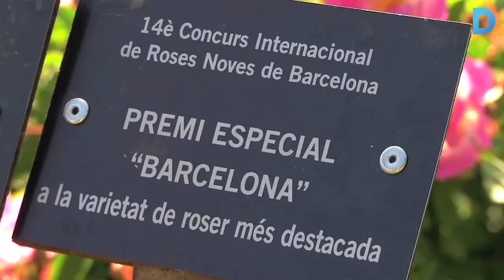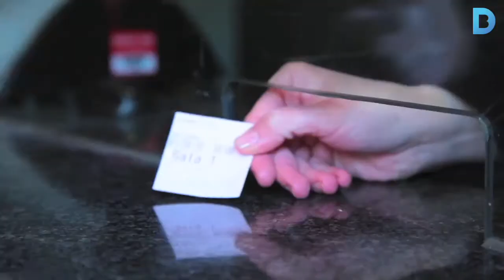Cap de setmana: Les roses floreixen a la ciutat!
El Concurs Internacional de Roses Noves permet conèixer i jutjar desenes de varietats inèdites. A més, el festival ÚS Barcelona s’ha proposat revitalitzar el carrer de Pere IV, podreu participar en propostes solidàries i dos festivals de cinema us permetran veure pel·lícules que estan fora dels circuits habituals. Més informació